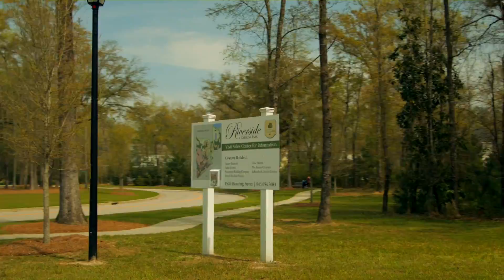Mt. Pleasant, SC Driving Tour: Carolina Park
Join us on a real estate driving tour of Mt. Pleasant, SC with realtor Bob Brennaman. Today's featured neighborhood overview is Carolina Park, featuring: the Amenities Center, Ryland Homes, David Weekely Homes, and Riverside subsections..